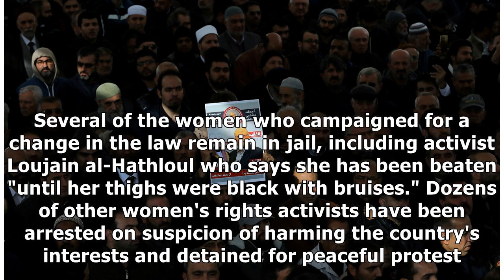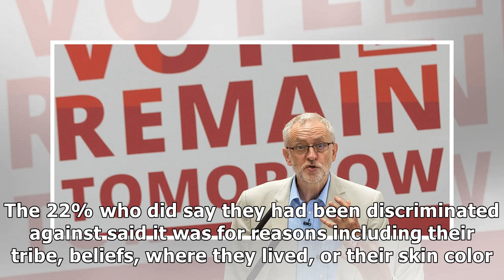Saudi Arabia's national pollsters claimed that the country has absolutely no gender discriminatio...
Saudi Arabia's national pollsters claimed that the country has absolutely no gender discrimination, which is obviously untrue